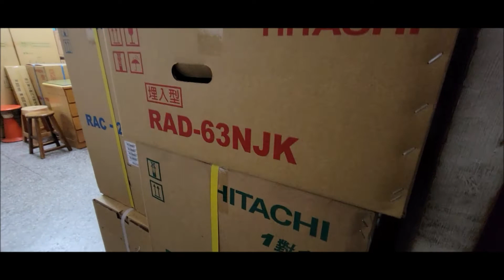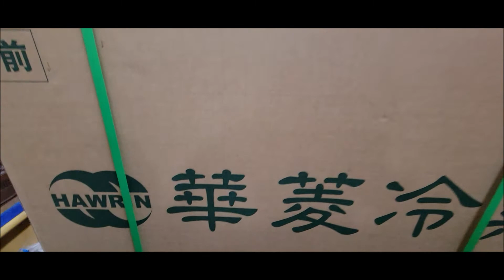華菱變頻落地箱型空調冷氣機 DTS–140KIVS／BFG–140KPIVS 日立變頻多聯埋入式冷氣機 RAM–130JK／RAD–63NJK×2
deming1987 的部落格
deming510526.pixnet.net